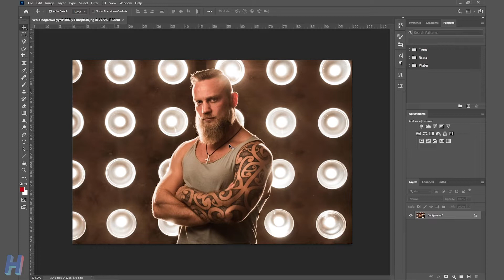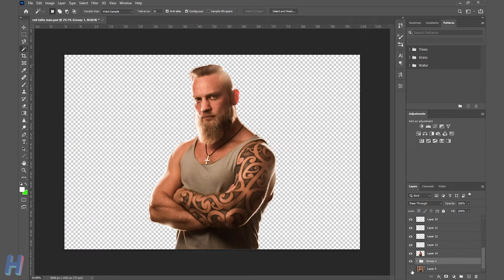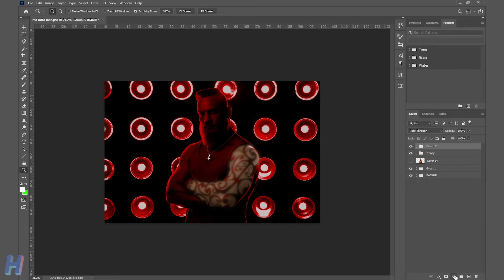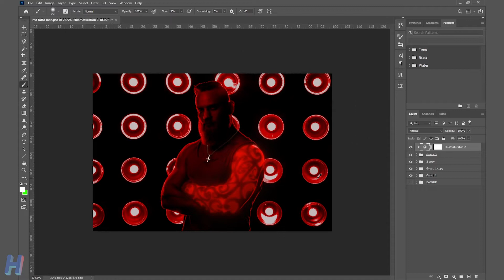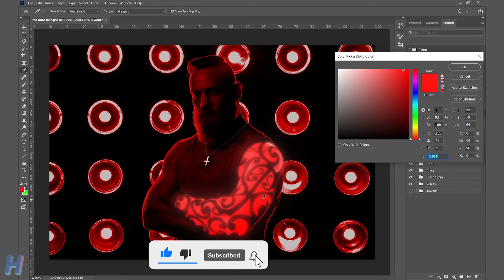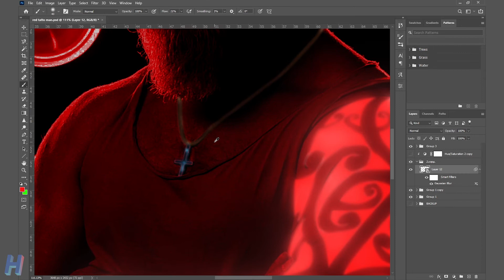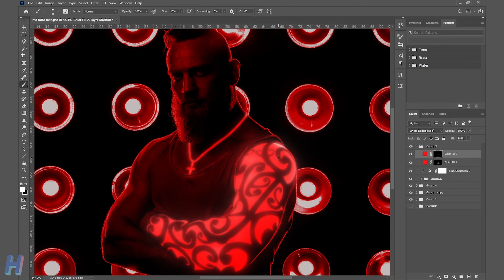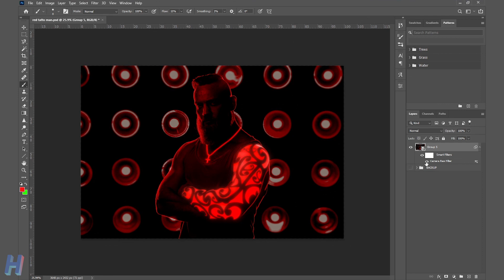How To Create a Glowing Effect on Tattoo - Photoshop Tutorial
In this video, I will show you how to create Glowing Tattoo Effect in Photoshop.